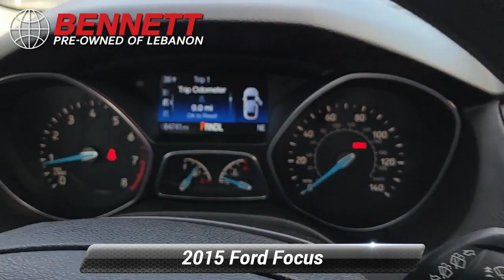Used 2015 Ford Focus SE, Lebanon, PA 2375D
White 2015 Ford Focus SE FWD 6-Speed Automatic with Powershift 2.0L 4-Cylinder DGI DOHC Local trade.Recent Arrival! 27/40 City/Highway MPGAwards:* 2015 IIHS Top Safety Pick * 2015 KBB.com Brand Image AwardsReviews:* Nimble handling; refined and quiet ride; attractive and well-made interior; abundant list of upscale and high-tech options. Source: Edmunds* It only takes a glance to see the all-new 2015 Ford Focus' dynamic new look. One that commands attention from every angle, showcasing an elegant profile with clean, flowing lines. Ground your Focus with stylish wheels. Choose from a wide range of designs available on S, SE and Titanium models. Options include 15, 16, 17 and 18 inches. Inside you'll find an equally stunning cabin. The center stack is reimagined, the tech is inspiring and there's even a new lineup of available seats on all models. Focus is as ready to make things happen as you are. Standard features including the communications system that helps keep you connected and the rear view camera that helps you see what's behind your vehicle were designed to not only complement your drive-but make it more convenient. SYNC voice-activated technology helps you keep your eyes on the road and hands on the wheel now comes standard on all models. The standard 2.0L Ti-VCT I-4 engine is flex-fuel capable, so you can use either unleaded, E85 or any combination of the two. The Focus Electric runs exclusively on electricity-keeping you on the road and away from the pump. While the 252hp 2.0L EcoBoost engine in the ST is efficient and packed with power. And the newly available 1.0L EcoBoost I-3 engine provides both performance and efficiency-no compromises necessary when it comes to the 2015 Ford Focus. Source: The Manufacturer Summary

[RLVID:358:2f9fb8e140932a2e:c2c8637f00d09cad:1]